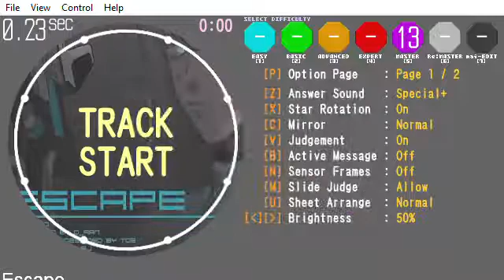2simai - Escape master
song : Escape
artist : D_AAN